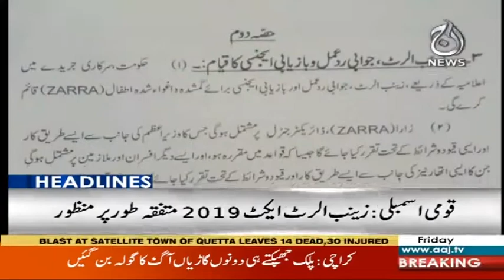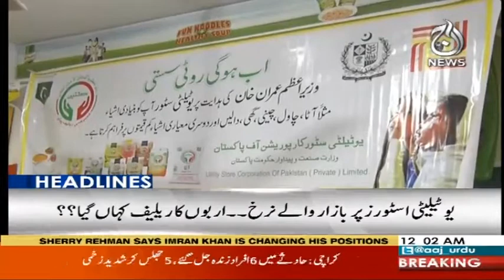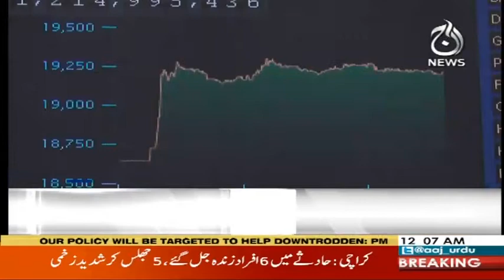Headlines 12 AM | 11 January 2020 | Aaj News